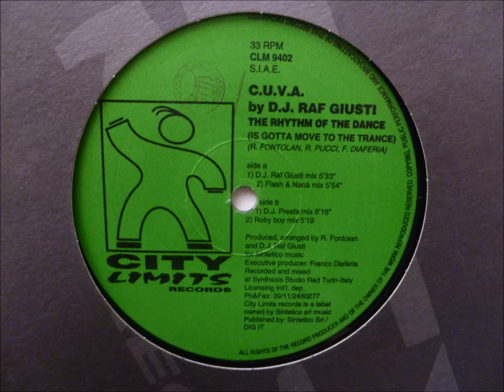C.U.V.A. by Raf Giusti - The Rhythm Of The Dance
"Roby Boy Mix"

City Limits records
Italy